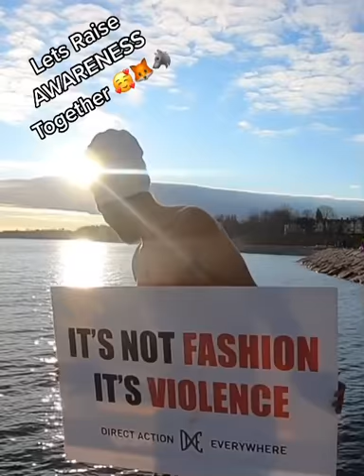Polar Plunge in Oakville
Ending 2020 With a Polar Plunge at Tannery Park. Oakville Ontario. Raising Awareness against animal cruelty.